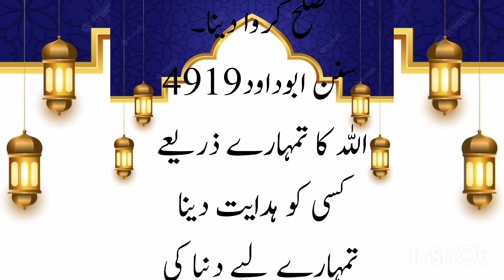sab se afzal amal kon sa hai || greatest deed of person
Yours queries

namaz rozay say afzal amal
roza namaz aur sadqa se afzal amal
roza namaz aur sadqa se afzal cheez
ek kaam jo namaz roza aur sadqa se bhi afzal hai
sirf ek kaam jo namaz roza aur sadqa se bhi afzal hai
sab se afzal sadqa
namaz aor rozay say afzal
sab se afzal amal
namaz
afzal amal
roza aur sadqa sy afzal neki
roza aur sadqa se afzal kaam
sab se afzal namaz,
namaz
roza
sadaqa
behtar
 amal
afzal sadqa kya hai
sadqa
sab se afzal amal kon sa hai
ilmi kitabi ahle sunnat
ahadees NABWI
afzal amal
namaz rosa se afzal